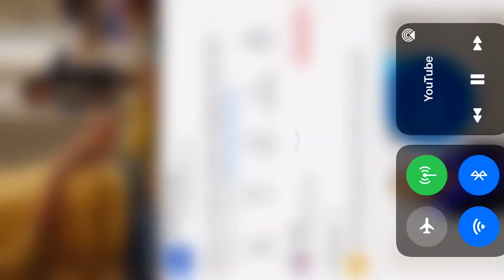Chevrolet | Silverado commercial